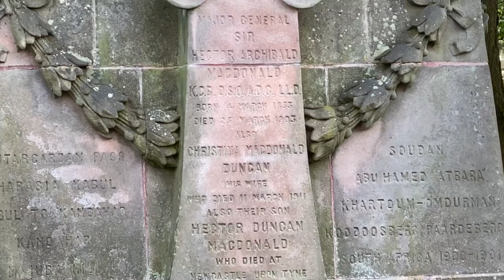Joe’s Hidden Corners : “Fighting Mac”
Local Edinburgh Blue Badge Guide Joe gives a short 10 minute chat on Major General Sir Hector Archibald MacDonald or “Fighting Mac” who rose through the ranks but became embroiled in scandal and tragedy.